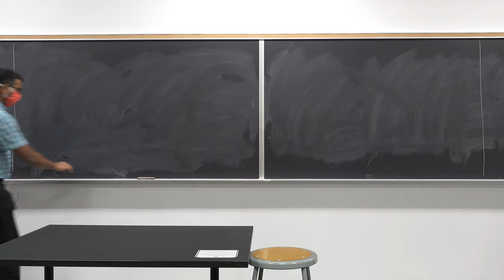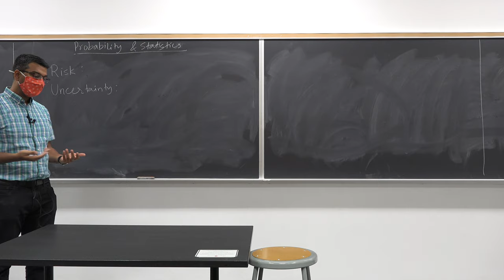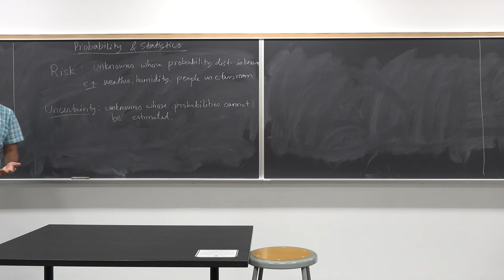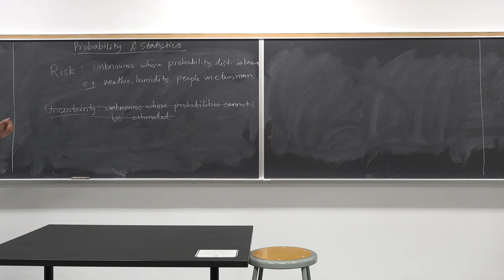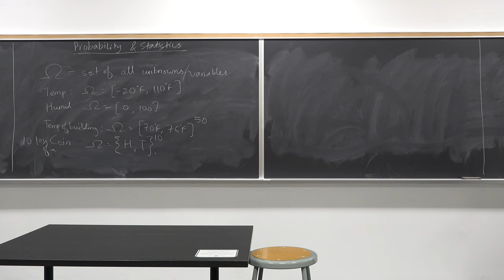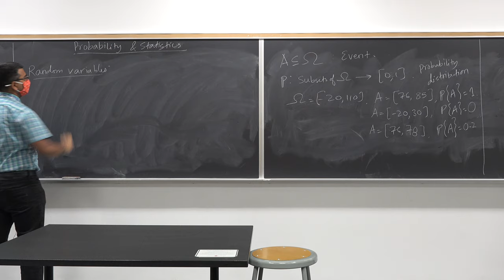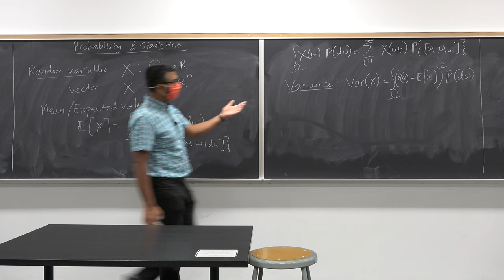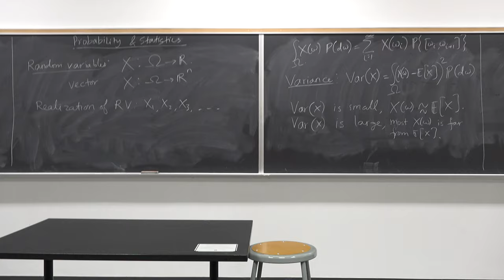ECE 5555: Securing Autonomous Systems Lec 8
Risks and uncertainty, probability measure